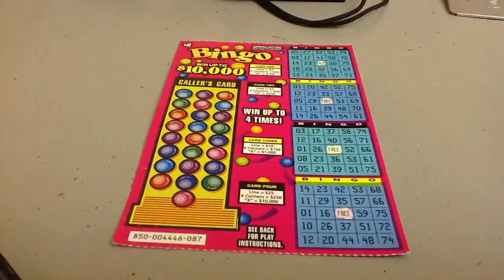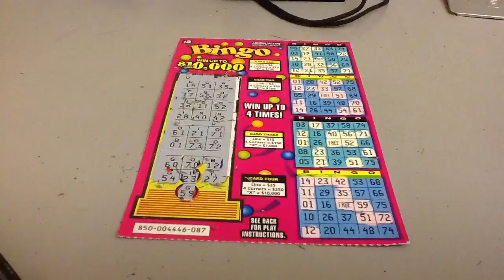Bingo Scratch Off Season 6, Episode 499